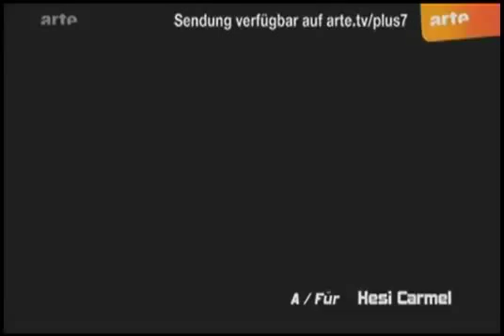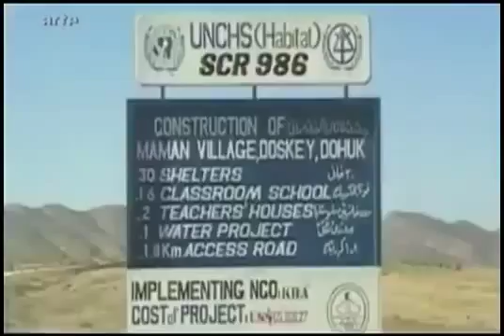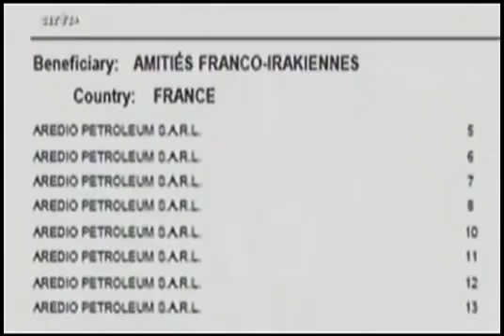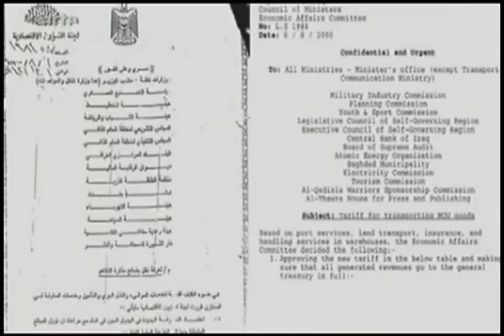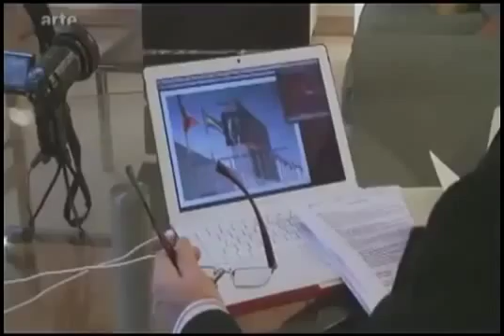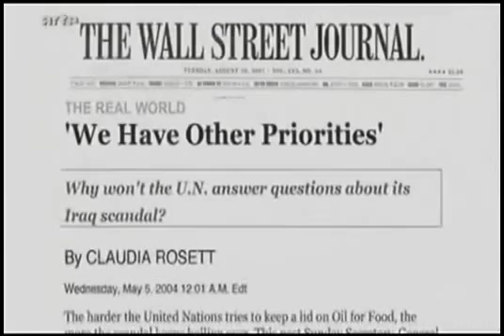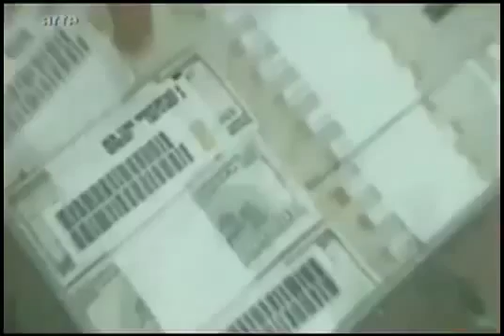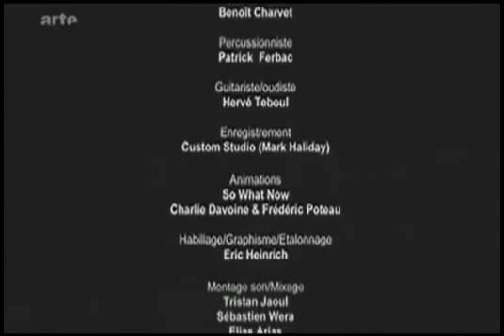Doku; Irak; Erdoel , Brot und Korruption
Einige Parallelen zu den derzeitigen Geschehen in Libyen zu dem Einmarsch der US-Truppen in den Irak im Jahr 2003 und der Rolle der Vereinten Nationen in der Verteilung des irakischen Erdöls durch Lizenzen an Händler trotz erlassener Sanktionen gegen das Regime Saddam Husseins im Namen der humanitärer Hilfe zeigt die umfangreiche Arte-Dokumentation, die aus aktuellen Anlass hier noch einmal veröffentlicht wird.